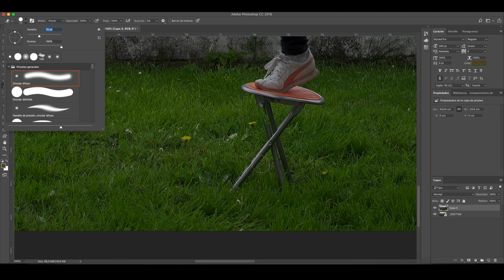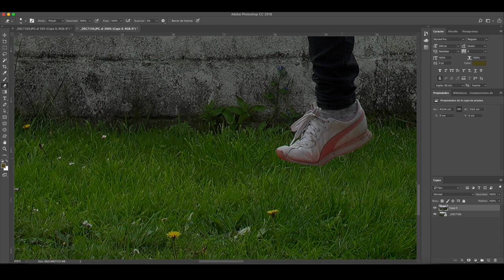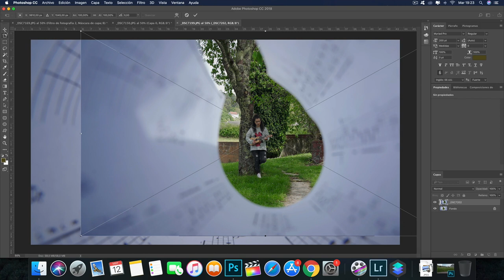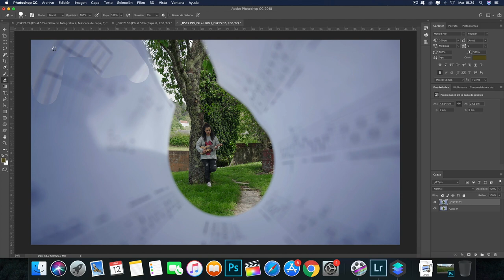IDEAS para hacer FOTOS CREATIVAS | Mariana Pérez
Me encanta todo lo relacionado con la fotografía el video y por eso hoy os traigo este tutorial para hacer estas fotos creativas.
Son solo algunas ideas pero si os gusta puedo hacer mas videos como este.